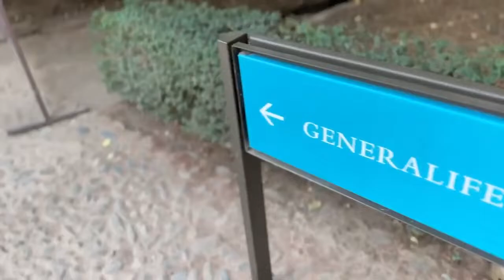07 31 October Alhambra Granada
Tour of Alhambra in Granada